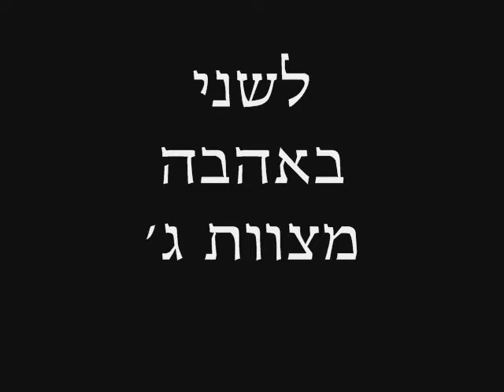נפרדים משני - גירף אבן גבירול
סרטון פרידה משני- גירף אבן גבירול

edit :Arik Asulin